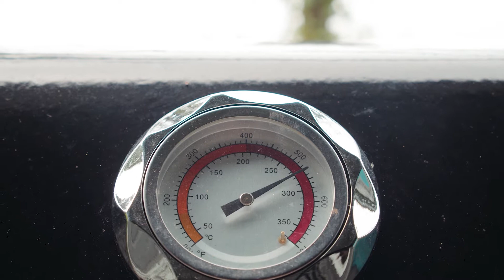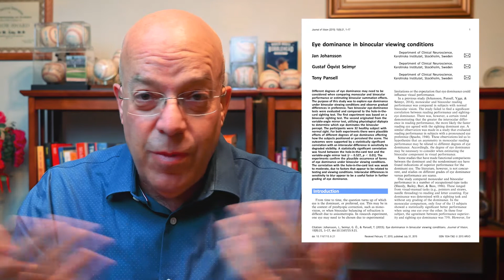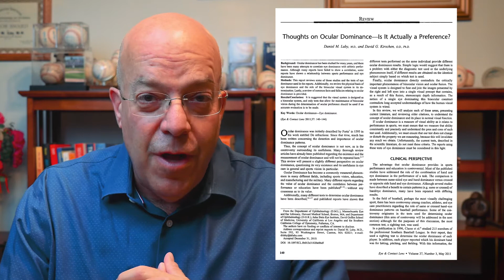Does eye dominance help you win in sports? See the facts and decide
In this video, Dr. Laby dives into the concept of a dominant eye. This has been a hot topic in sports vision and is much-hyped - are you right eye dominant or left eye dominant? Do you have the same or crossed hand-eye dominance? Does it make a difference in sports performance? Dr Laby takes the controversy apart and using science and the scientific literature explains why dominance is simply a preference and is not relevant to most sports (shooting, archery, etc. excluded).

Below are time stamps for each of the sections:
00:00 Introduction
00:44 History of Dominant Eye
00:58 Hands are different than eyes
01:32 Eye are normally used together not separately
02:19 The problems with tests of Eye Dominance
04:10 Study: Comparing different test types
04:48 Study: Different tests give different answers
05:35 Study: Dominance may only be a preference
06:03 Internet hype around eye dominance
07:09 Summary
07:48 MLB batters dominance study
08:52 Conclusion

This channel contains information about how athletes can test, correct, and train their vision for maximal game performance. Based on a course originally intended for eye Doctors, it has been adapted for the public as a service to all athletes worldwide!

WHO AM I:
I am a Certified MD Ophthalmologist with 30+ years of experience with professional athletes in many sports as well as teams for the Beijing & Tokyo Olympics. The teams have won multiple MLB World Series & League Championships. I have been featured in the New York Times, The Boston Globe, Sports Illustrated as well as multiple TV programs including the NBC TODAY show, Fox News, Red Bull TV, etc.

GET IN TOUCH:
Contacting me via my website is the quickest way. I try my best to reply, but there sadly aren't enough hours in the day to respond to everyone 😭